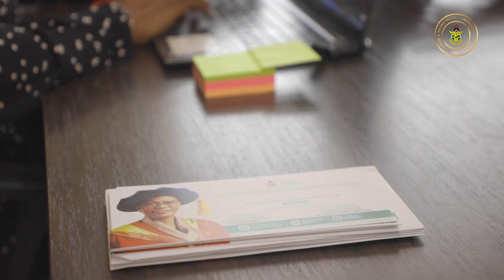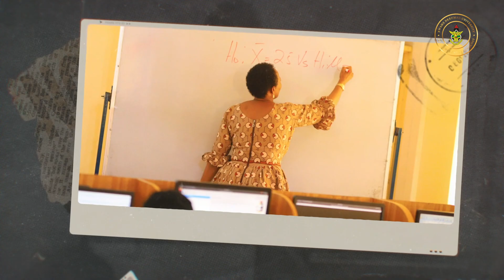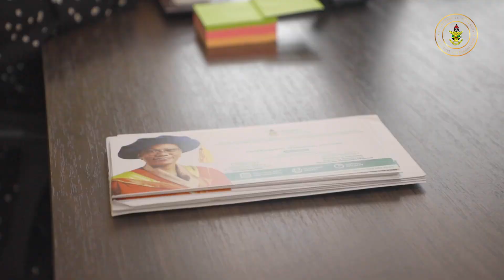Knowing Professor Atinuke Olusola Adebanji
The academic community and the general public are invited to a Professorial Inaugural Lecture to be delivered by Professor Atinuke Olusola Adebanji, Professor of Statistics at the Department of Statistics and Actuarial Science on Thursday, 22nd February, 2024 at the Great Hall, KNUST at 4.30pm. Read more